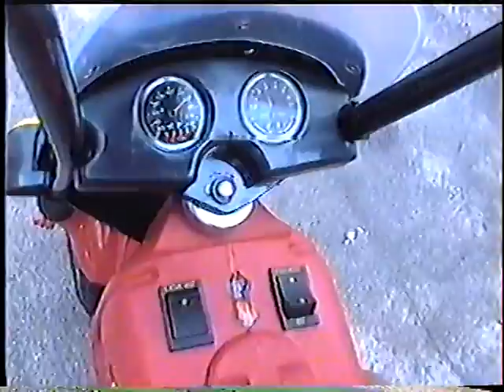Família - 1997 - 20 (Quintal)